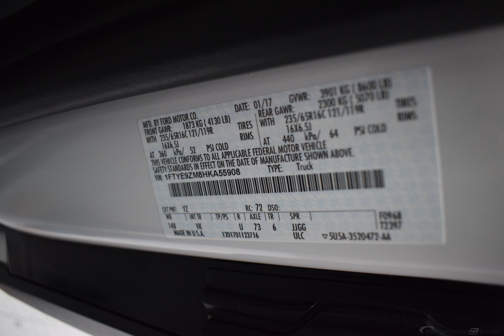2017 White Ford Transit-150 3D Cargo Van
Used 2017 White Ford Transit-150 3D Cargo Van Base